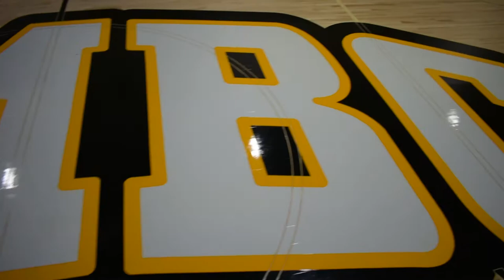TBT Final Four Prep at UMBC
Huge thanks to UMBC Athletics for getting us prepared for The Basketball Tournament (TBT) Final Four!